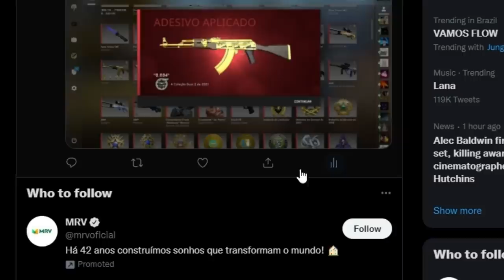Russos estão DESESPERADOS atrás da minha AK | Gold Arabesque no CS:GO... (s1mple usará no major?)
Acabei de cometer uma loucura no CS:GO, coloquei 4 adesivos do Major Stockholm 2021 na minha AK-47 Gold Arabesque! O problema é que não foram de times brasileiros... O que acharam?